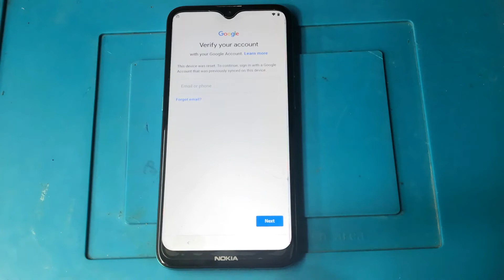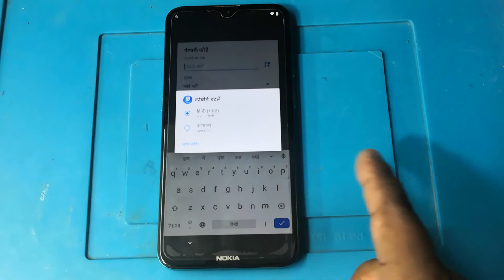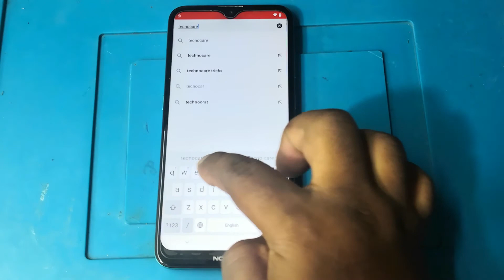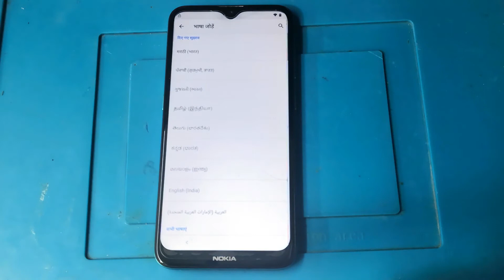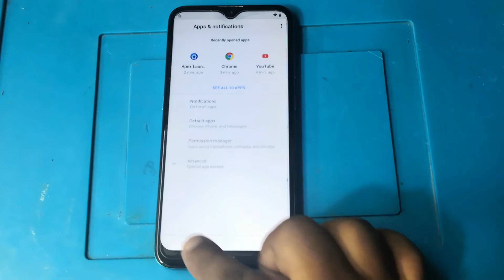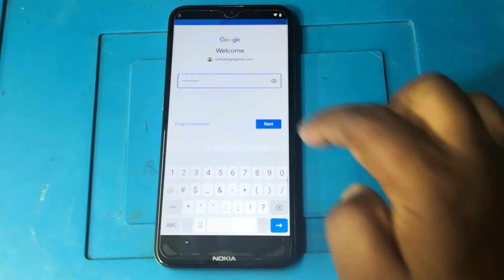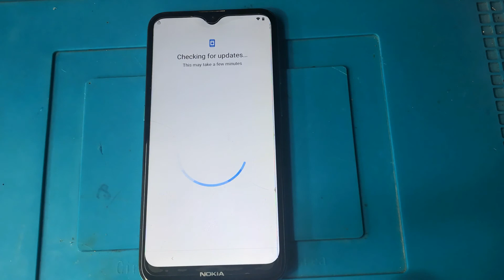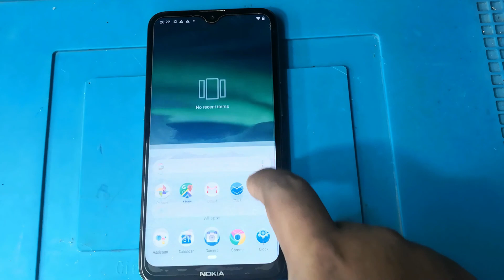How To Frp Bypass Nokia 2.3 (TA-1206)|Nokia 2.3(Ta-1206) Frp Unlock/Bypass Google Account Lock 2020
How To Frp Bypass Nokia 2.3 (TA-1206)|Nokia 2.3(Ta-1206) Frp Unlock/Bypass Google Account Lock 2020.Nokia 2 3 frp bypass new method 2020 without pc.

How to Frp Bypass NOKIA 2.3? How to Frp Unlock/Bypass Google Account Lock in NOKIA 2.3? How to bypass gmail lock in NOKIA 2.3? How to frp bypass new method 2020 without pc in NOKIA 2.3?

The following tutorial shows all method of Frp Bypass NOKIA 2.3. As a result your NOKIA 2.3 will be as new and your MediaTek Helio A22 (MT6761)  core will run faster.

●▬▬▬▬▬▬▬▬▬ஜ۩۞۩ஜ▬▬▬▬▬▬▬▬▬●
Follow me Facebook Or Instagram..
●▬▬▬▬▬▬▬▬▬ஜ۩۞۩ஜ▬▬▬▬▬▬▬▬▬●
●▬▬▬▬▬▬▬▬▬ஜ۩۞۩ஜ▬▬▬▬▬▬▬▬▬●
         ʟɪᴋᴇ   |  sᴜʙsᴄʀɪʙᴇ   |  sʜᴀʀᴇ   |  ᴄᴏᴍᴍᴇɴᴛ
●▬▬▬▬▬▬▬▬▬ஜ۩۞۩ஜ▬▬▬▬▬▬▬▬▬●